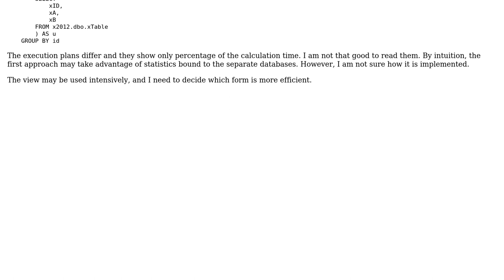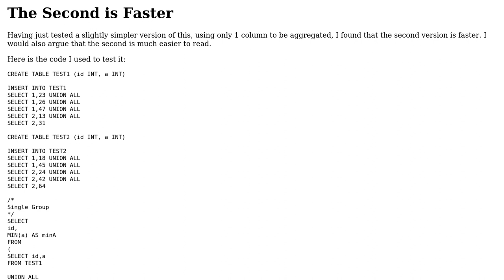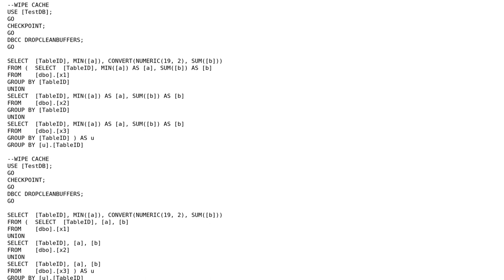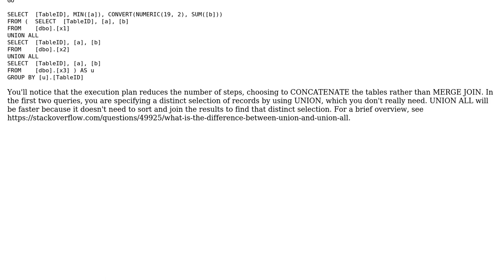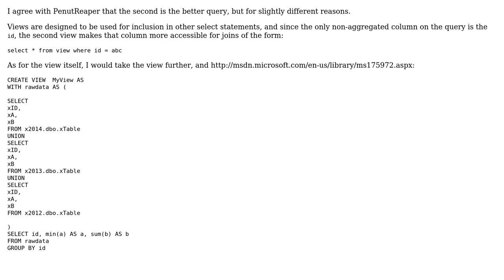Code Review: For a query over multiple databases, is it faster to do GROUP BY first or UNION first?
With thanks & praise to God, and with thanks to the many people who have made this project possible! | Content (except music & images) licensed under CC BY-SA | Music | Images & others | With thanks to user SocioMatt user rolfl user Phrancis user pepr user PenutReaper and the Stack Exchange Network Trademarks are property of their respective owners. You are responsible for your own actions.